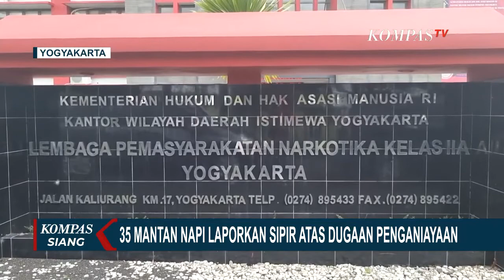Sambil Tunjukkan Bekas Luka, 35 Napi yang Dianiaya Sipir Lapas Sleman Lapor ke Ombudsman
SLEMAN, KOMPAS.TV - Vincentius Titih Gita Arupadhatu menunjukkan sejumlah bekas luka di tubuhnya. Di hadapan Ombudsman Senin (1/11/2021) kemarin, ia mengaku lebam itu diperolehnya saat menjalani masa tahanan di lapas narkotika kelas II A Sleman.

Vicentius menyebut ia dan puluhan mantan narapidana lainnya diperlakukan tidak manusiawi dan dianiaya oleh sejumlah oknum sipir lapas. Mereka dipukuli mengalami pelecehan seksual hingga dimasukkan paksa ke ruang isolasi.

Akibatnya, para mantan narapidana ini mengaku trauma dan mengalami luka yang membekas di kulit.

Menindaklanjuti pengaduan puluhan mantan narapida ini, Ombudsman akan segera meminta penjelasan dari pihak lapas narkotika kelas II A Sleman beserta kantor wilayah hukum dan HAM DIY sebagai lembaga yang menaungi.

Lalu apa kata Kepala Lapas Narkotika Kelas II A Sleman?

Kepala Lapas Cahyo Dewanto membantah dugaan penganiayaan narapidana oleh sipir. Kalapas menyebut semua napi diperlakukan manusiawi di dalam lapas, adapun tindakan tegas terkait proses pendisiplinan para napi.

Meski demikian menindak lanjuti laporan dari 35 napi, Kalapas menyatakan membentuk tim khusus untuk menginvestigasi dan menyelidiki dugaan tersebut.

Pengakuan Vincentius dan kepala lapas tentu perlu diselidiki kebenarannya. Jika terbukti benar terjadi penyiksaan di dalam lapas, maka sudah sepantasnya oknum sipir mendapat sanksi berat dan bukan tidak mungkin, investigasi serupa akan menjalar ke seluruh lembaga pemasyarakatan di Indonesia.